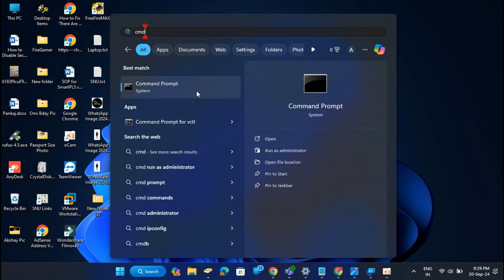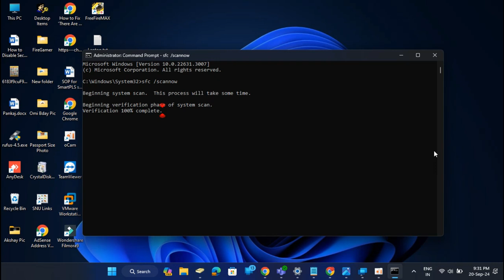How to Repair Missing or Corrupted System Files in Windows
In this video, How to Repair Missing or Corrupted System Files in Windows
Repair Corrupt Windows System Files With SFC & DISM
How to Repair Corrupted Windows 10 System Files
How to Repair Corrupted Windows 11 System Files
How to Fix Corrupted System Files
How to repair system files windows 10 using command prompt

Command:
 sfc /scannow and hit Enter
DISM /Online /Cleanup-image /Scanhealth   and hit Enter
DISM /Online /Cleanup-image /Restorehealth   and hit Enter